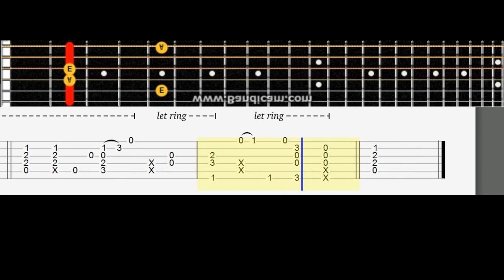Alan Walker - Darkside. Acoustic guitar lesson note tabs